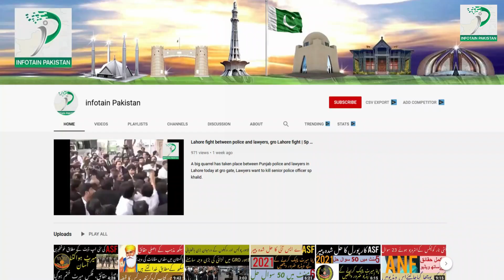Shahrukh Khan views about Tere Bin 30- Tere Bin Episode 30 - Tere Bin Episde 30 Promo - Tere Bin Ost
In video, drama serial tere bin shahrukh khan views about drama will be shared.

Tere bin episode 30 promo,tere bin episode 30 ,tere bin new promo,tere bin new teaser ,tere bin drama new promo ,tere bin 30  will be on screen in next days.